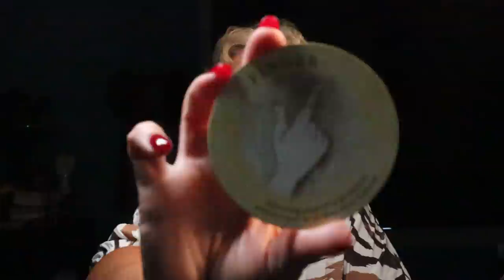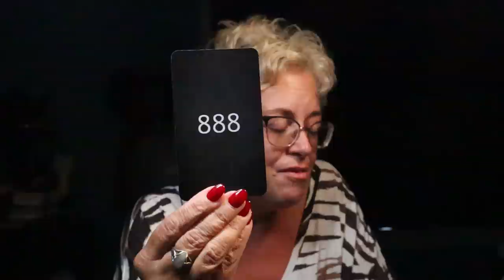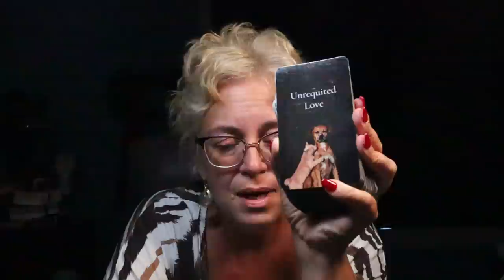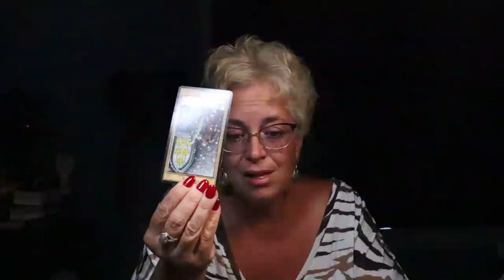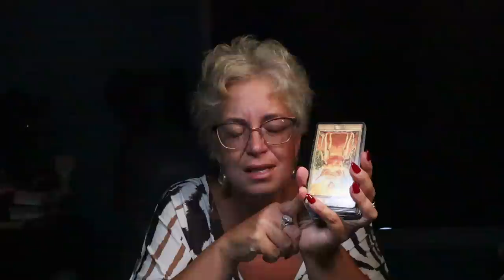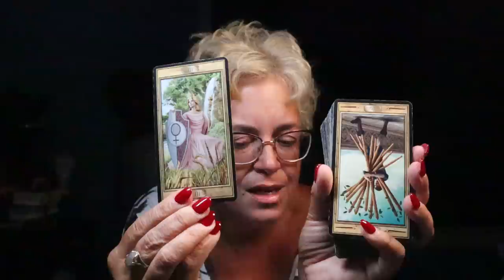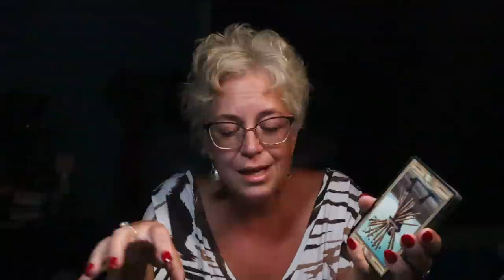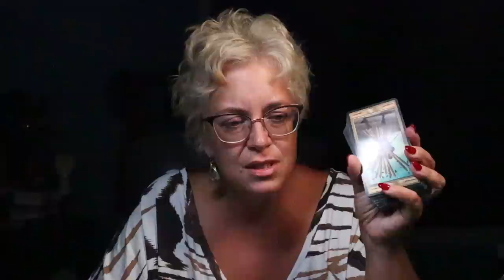Taurus | Jealousy Around You & Someone Else Has a Gift For You, 888 | Taurus July Tarot Reading